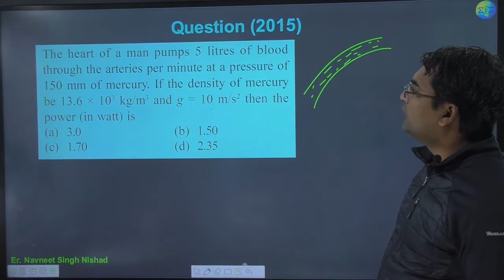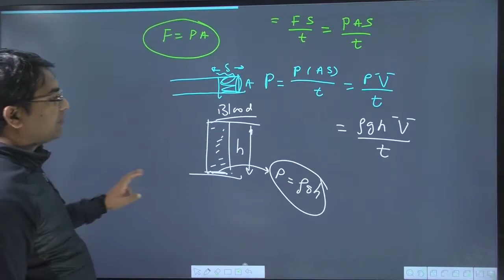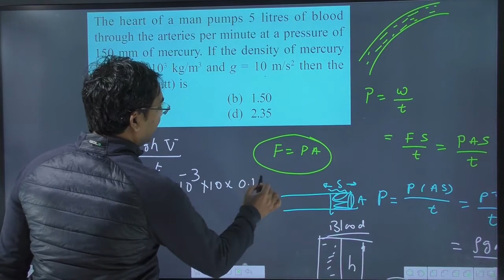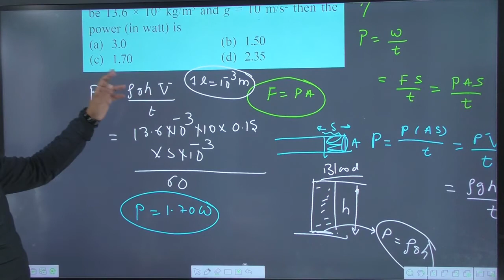The heart of a man pumps 5 litres of blood through the arteries per minute at a pressure of 150 mm